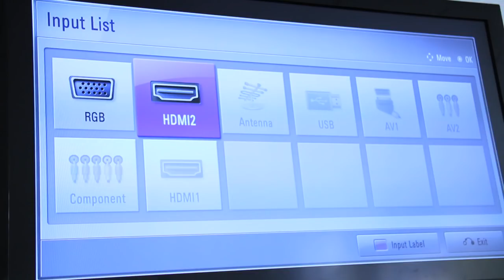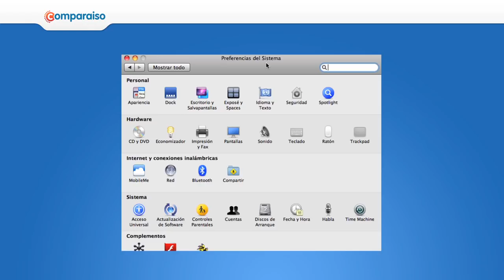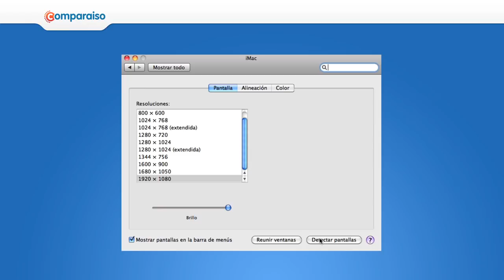¿Cómo conectar el PC a la televisión?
Te explicamos tres sencillas maneras de conectar el PC a la televisión. Con un cable HDMI, VGA o DVI. Y si no te funciona, algunos consejos para que puedas solucionarlo.